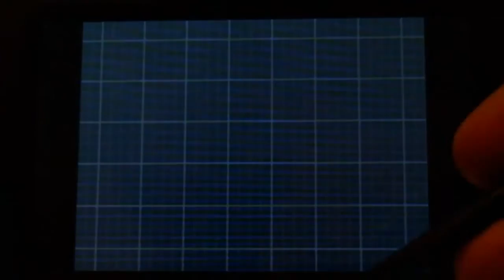(Live) Shiny Vulpix - Pokemon Black Version 2 (2,567 REs)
Found 23 June 2015.

Wow, didn't think I'd get this shiny at its normal 10% rate! So glad I got this epic target!